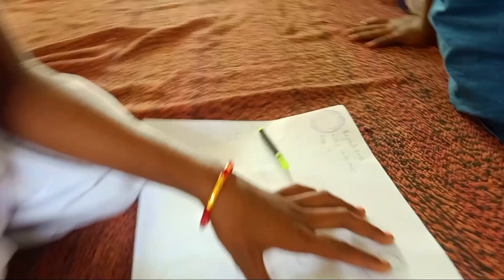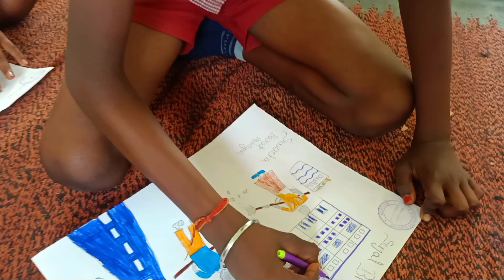Celebrate the International Day of Persons with Disabilities 2021